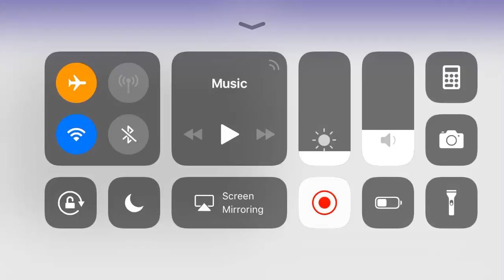GC4iOS- (007 Nightfire) iPhone 6 #3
Used the built in recorder. Overclock is on 12. Cached Interpreter.